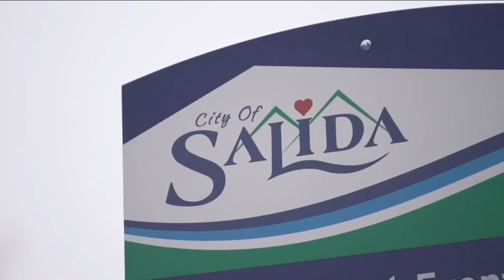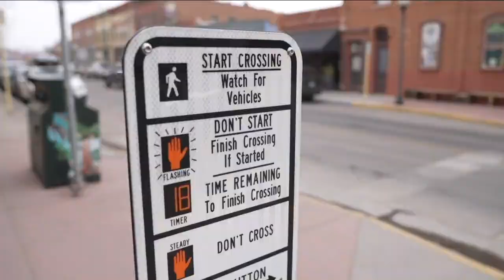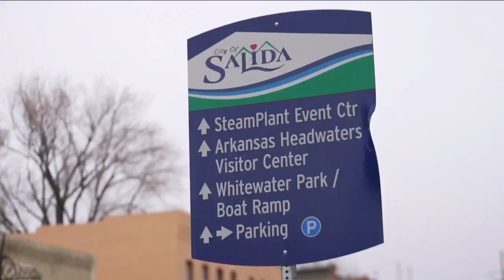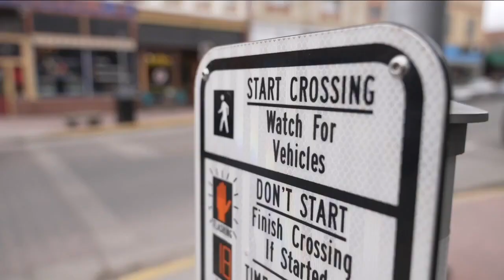Salida considers F Street closure for 4th straight year for patio expansions during summer months